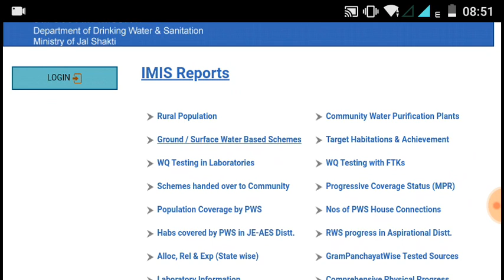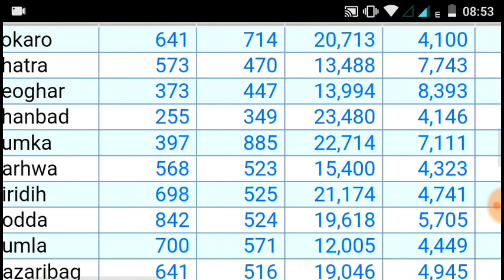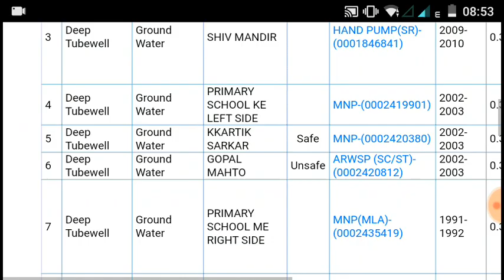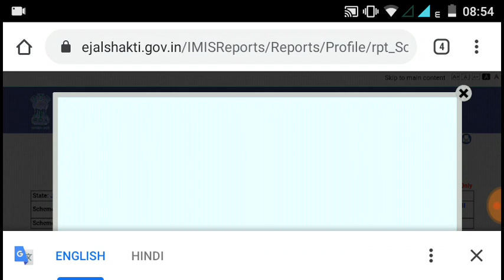अपने घर के आस-पास नलकूप/कुओ की लिस्ट कैसे डाउनलोड करे !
Your suggested keys,
jal jeevan mission logo,

jal jeevan mission budget 2020,

jal jeevan mission tenders,

jal jeevan mission bihar,

jal jeevan mission kerala,

jal jeevan mission in himachal,

jal jeevan mission odisha,

jal jeevan mission up vacancy,

jal jeevan mission highlights,

jal jeevan mission in telugu,

rashtriya jal jeevan kosh,

jal jeevan mission 3.6 lakh crore,

jal jeevan mission the hindu,

jal jeevan mission rajasthan,